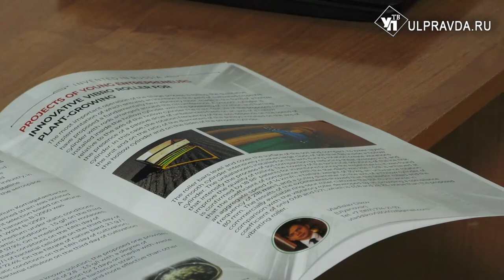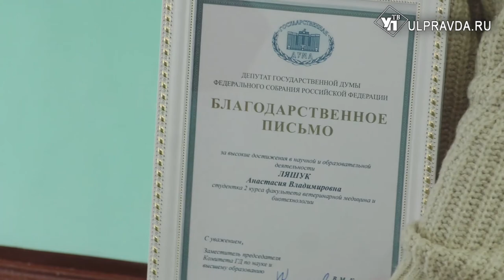Молодые ученые Ульяновской области создали ноу-хау для фермеров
Региональное отделение Всероссийского общества изобретателей совместно с Агентством инновационного развития устраивает дни науки в университетах региона. Международный День интеллектуальной собственности отметили питч-сессией в Ульяновском аграрном университете. Присутствовал на ней и председатель комитета Госдумы по науке и высшему образованию Владимир Кононов.